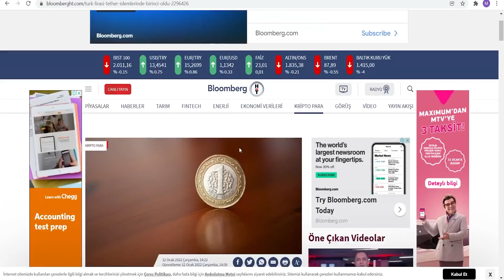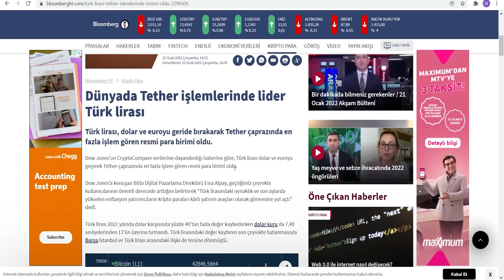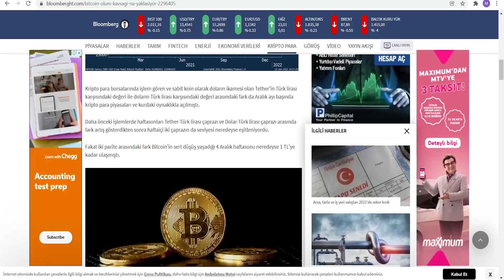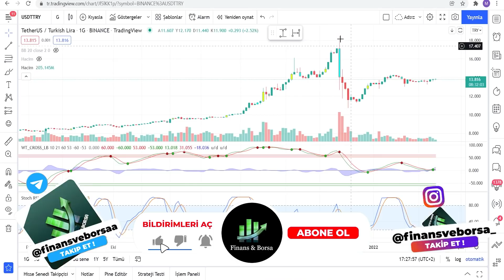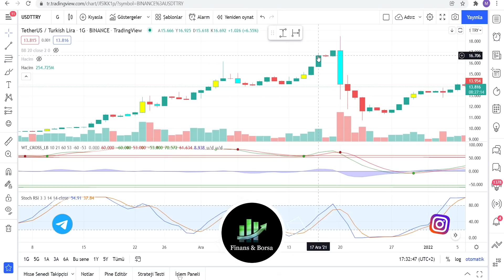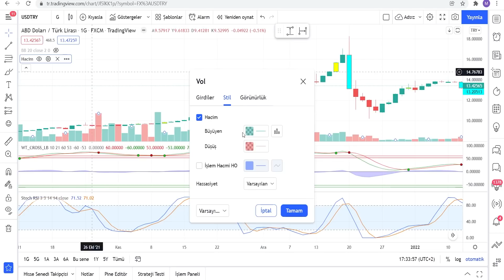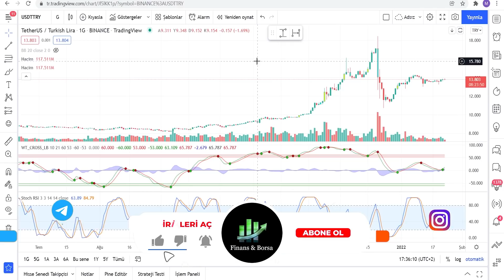DOLARDA DÖNEN BÜYÜK OPERASYON ! - TÜM DETAYLARI İLE AÇIKLADIM !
Dolar Yorumları Dolar Analizi Dolar ne olur Dolar Tether Bağlantısı nedir Dolar ne zaman Yükselecek Dolar ne zaman düşecek Dolar son dakika

00:00 Giriş
01:00 Dolar Tether Bağlantısı Nedir ?

Eğitim Serileri